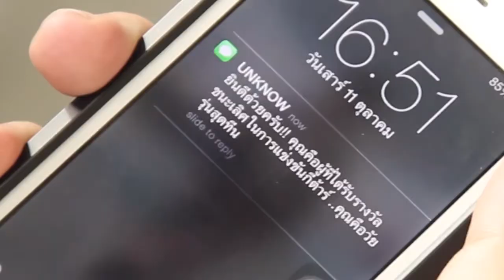กล้าที่จะฝัน ทำมันให้สุดทีน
ชื่อ: นายกิตติภพ ไทยเมือง
ศึกษา: มหาวิทยาลัยกรุงเทพ
คณะ: นิเทศศาสตร์โฆษณา
ปี: 3
ชื่อคลิป: กล้าที่จะฝัน ทำมันให้สุดทีน
แนวคิด: "กล้าที่จะทำความฝันนั้นต่อไป ไม่ว่าจะสำเร็จหรือไม่

โดยมีดัชมิลอยู่เคียงข้างและพร้อมจะสนับสนุนให้ใช้ชีวิตอย่างสุดทีน"

Dutch Mill 4in1 AD Contest คลิปสุดขีด ผลงานของวัยทีน!

ร่วมโหวต! Dutch Mill 4in1 AD Contest คลิปสุดขีด ชีวิตสุดทีน ลุ้นรับแฟลชไดร์ดัชมิลล์มินิ 4 GB ร่วมโหวตได้ตั้งแต่วันนี้ถึง 30 ตุลาคมนี้เท่านั้น ที่